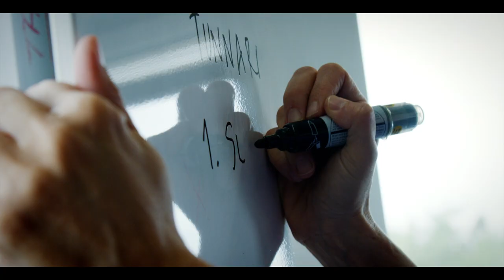Kuitu, brand movie 2022